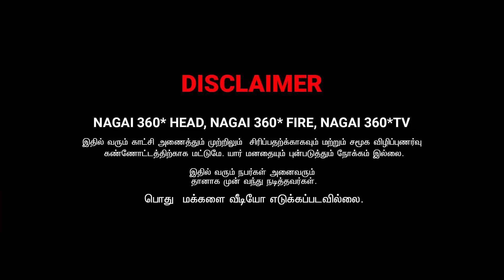ithu eppadi da ingavanthuchi appo nee thirudana...........